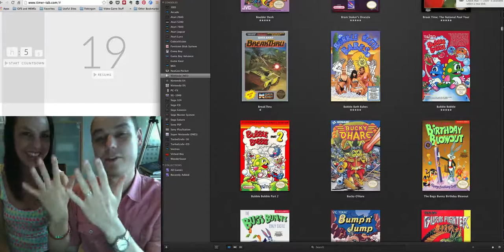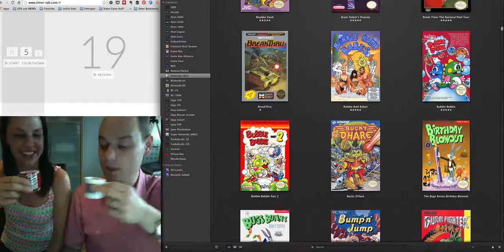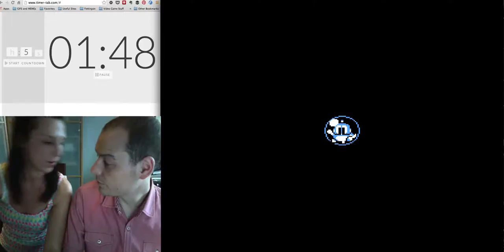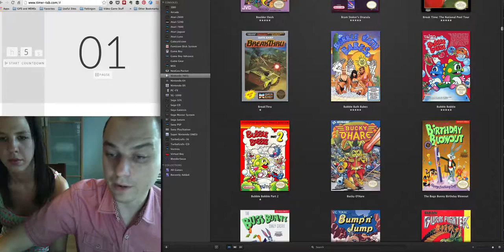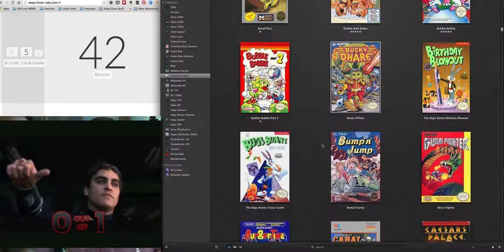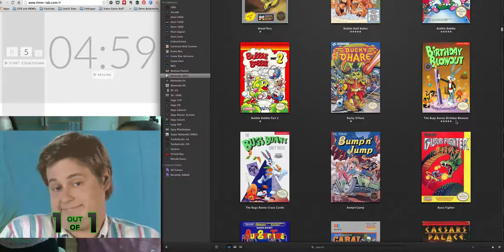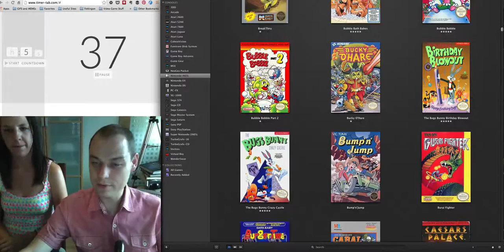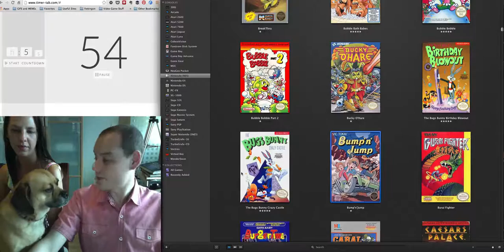NES AtoZ 20 | Bubble Bobble 2, Bucky O'Hare, Bug's Bunny Birthday Blowout and Bump'n'Jump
Bubble Bobble 2 - 0/1
Bucky O'Hare - 0/1
Bugs Bunny Birthday Blowout - 1/1
Bugs Bunny Crazy Castle - 1/1
Bump'n'Jump - 0/1

Bram Stoker's Dracula - 1/1
Break Time: National Pool Tour - 1/1
BreakThru - 0/1
Bubble Bath Babes - 1/1
Bubble Bobble - 1/1